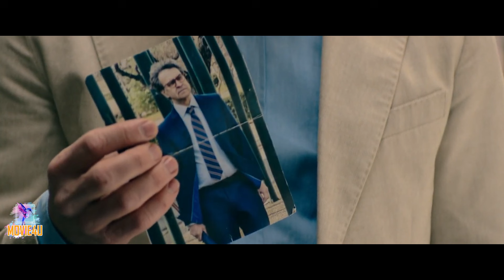เมื่อสายลับ CIA วัยเกษียน ต้องกลับมาทำภารกิจสุดหินที่ไม่มีวันทำสำเร็จ || The Bricklayer || สปอยหนัง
ช่องทางสนับสนุน พร้อมเพย์  ➽ 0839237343

มีใครบางคนแบลคเมล์ CIA ด้วยการลอบสังหารนักข่าวต่างประเทศแล้วป้ายความผิดให้ดูเหมือนว่า CIA เป็นผู้อยู่เบื้องหลัง ขณะที่ทั่วโลกเริ่มต่อต้านสหรัฐ CIA จึงจำต้องล่ออดีตเจ้าหน้าที่ผู้เก่งกาจและหัวขบถที่สุดให้กลับมาจากการเกษียณ พร้อมบังคับให้เขาต้องเผชิญกับอดีตอันขมขื่น ในขณะเดียวกันก็เปิดโปงทฤษฎีสมคบคิดข้ามชาติไปด้วย